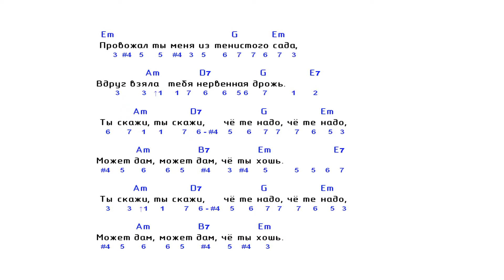🎵 «Чё те надо» - 2. Разбор песен на баяне ноты и аккорды.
Разбор песен на баяне. «Чё те надо» - 2 + Ноты и Аккорды.

Автор текста (слова): Народные.
Композитор (музыка): Народная.